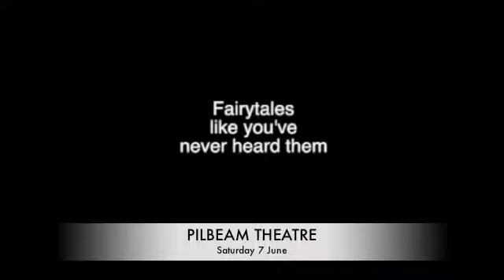Deckchair Theatre's The Magic Hour...Pilbeam Theatre 7 June 2014